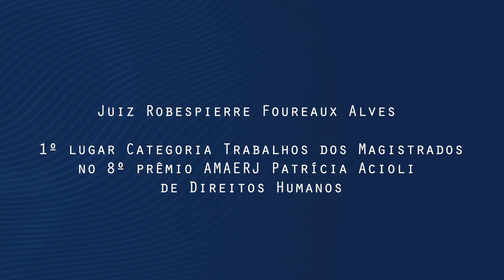Robespierre Foureaux Alves - Prêmio AMAERJ Patrícia Acioli de Direitos Humanos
O juiz do TJ-PR (Tribunal de Justiça do Paraná) Robespierre Foureaux Alves abre a série de vídeos sobre o Prêmio AMAERJ Patrícia Acioli de Direitos Humanos. Ele venceu a categoria Trabalho dos Magistrados em 2019 com o projeto "Adoção Segura", que combate as adoções irregulares e situações de abandono de recém-nascidos na cidade de Maringá.

Criado em 2012, a premiação celebra a memória da juíza Patrícia Acioli. Titular da 4ª Vara Criminal de São Gonçalo, ela foi morta em 2011, em Niterói, por policiais militares.